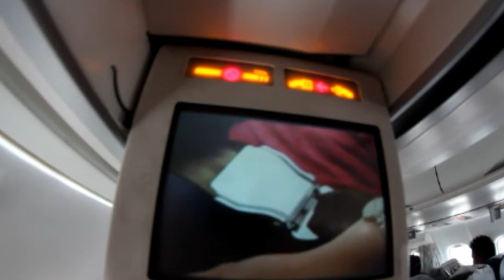Malajsie - KK, KL, Sandakan, Mulu, Brunei